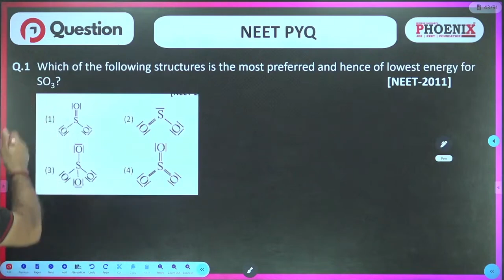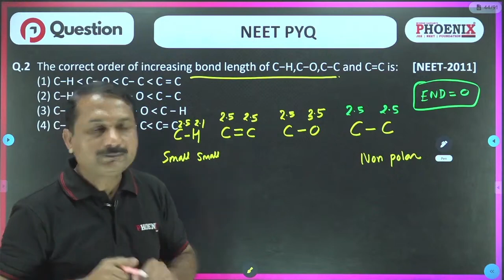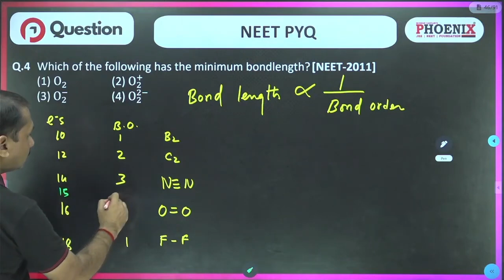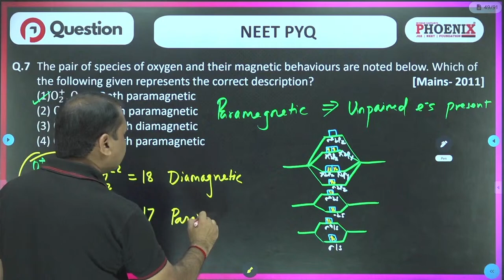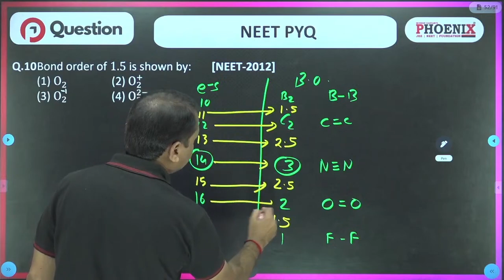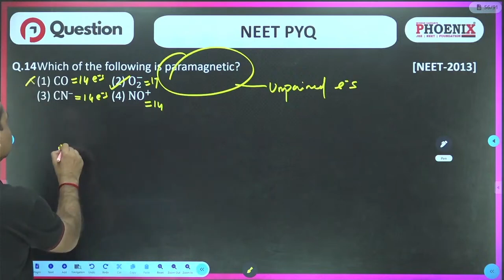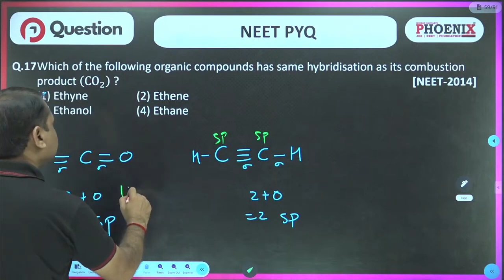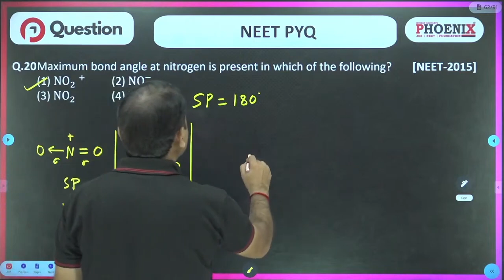STD 11 TH EM | CHEMISTRY | CHEMICAL BONDING | NEET PYQs | QUE : 1 TO 20 | LEC 28 | TS SIR